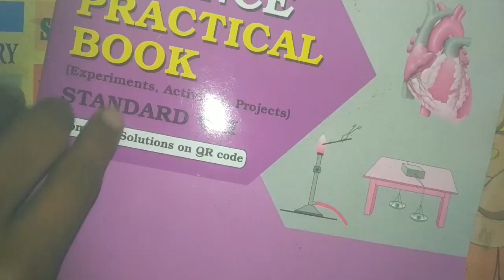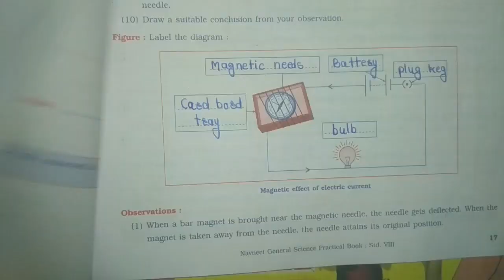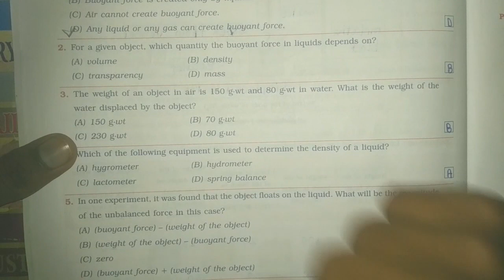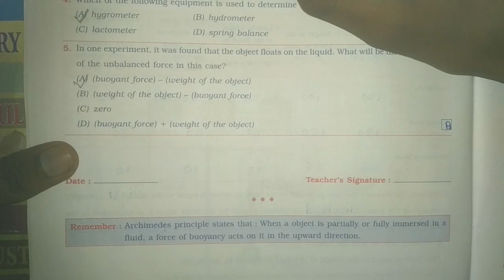class 8 general science project no 5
class 8th project book  experiment 2 full solution

Hi friends

aaj ham is video me class 8 general science practical book mese experiment number 1 dekhne wale Hain

1. class 8 general science practical book

2.class 8 general science practice book

3.class 8 project science
4. class 8 project English
5.class 8 project Math
6.class 8 project Work
7. class 8 project social science
8.class 8 science project 2022
8.class 8 science project easy
9.class 8 science project
10.8th class general science practical book experiment 1

class 8 navneet general science 11.practical book
12.general science practical book class 8

13.class 8 nevneet general science 14.practical book project numbscience

15.class 8 nevneet general science practical book  experiment number 1

16. class 8  rayat shikshan Sanstha Satara general science  general science practical book

 17. class 8 Rayat shikshan sansthan satara general science practical book experiment 1

18. class 8 science project Book NCERT

19.class 8 general science practical book CBSE experiment number 1

20. class 8 project no 2
21.class 8 general science practice book project 2
22. class 8 science project no 2
23. class 8 science experiment number 2
24. science project no 2 class 8
25. general science project no 2 class 8 th
26. general science project no 2   CBSE
27.general science project no 2 NCERT
28. Rayat shikshan sansthan satara general science practical book experiment number 2

29. Rayat shikshan Sanstha satara general science practical book project 2
30. class 8 th Navneet general science practical book experiment 2
31.class 8th Navneet general science practical book project 2
32. class 8 th vikas general science practical book project 2
33.class 8th vikas general science practical book project no 3
34.class 8th Navneet general science practical book project 3
35.class 8th class Navneet general science experiment number 3
36. Rayat shikshan Sanstha satara general science practical book project 3
37.general science project no 3  CBSE

38 general science project no 2 NCERT
39.class 8th general science practical book project 3
40. class 8 th science project 3
41. class 8 th science project no 5
42.class 8th general science practical book experiment no 5
43. class 8 th general science project no 5
44. class 8 th Navneet book project 5
45.8th Navneet general science practical book experiment 5
46. 8th Navneet general science project no 5
47.8th vikas general science practical book project 5
48.class 8 vikas science project/ experience 5